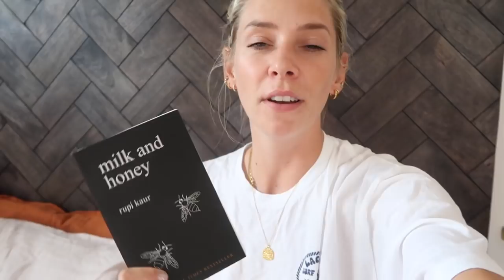Weekly vlog #44 | A catch up! And a brilliant week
Hi you lot! I hope you’re all so well and are having a lovely weekend so far. Thank you so much for coming back to watch and I hope you enjoy this weeks vlog. I took some time away for a little while but feeling like I want to come back now. Thanks for bearing with me!

**Oh! And I've finally timed my Depop listing with my vlog so if you search 'lindseyh' you'll see me and the things I am selling. It'll be live at 6pm GMT**

As always, ask me anything!

Links for each piece I'm wearing/chatting about are below, and as always, I have used some affiliate links but this has not influenced my decision to buy or show you these items.

Reformation jeans- via the UK!!

Milk and Honey book

Thank you so much xx